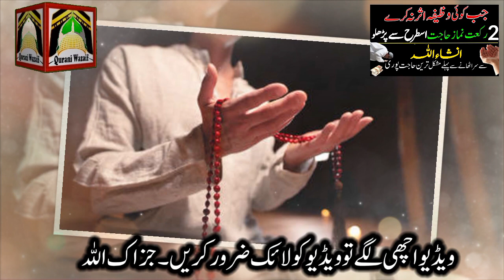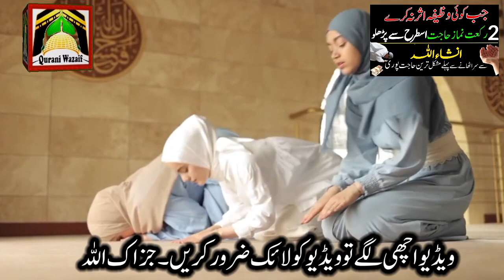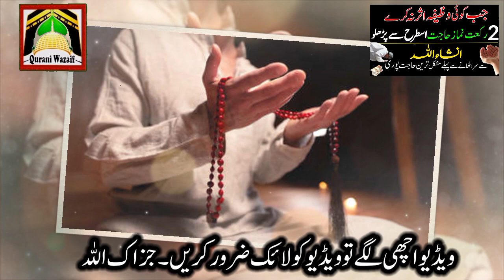Powerful Wazifa For Any Hajat ! Har Hajat Fori Puri Hobe Ka Wazifa ! Qurani Wazaif channel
Asslamualikum!

This is Urgent Wazifa for solve any problem. Sakht Mushkil Pareshani Fori door Karne ka Wazifa.